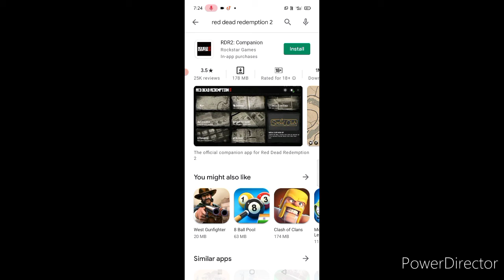RDR2 Downloading process in video